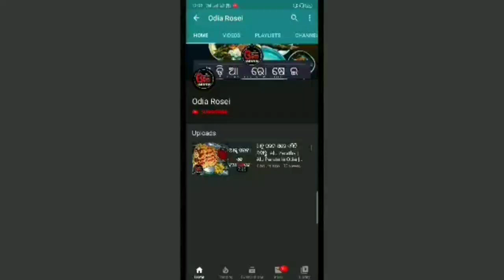ଦେଶୀ ଅଣ୍ଡା ମସଲା | Anda Masala Recipe Dhaba Style | Anda Tarkari | How To Make Egg Masala | Desi Anda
Eehi video re ame Desi Anda Recipe Dhaba Style ra sampurna preparation dekhiba. Ethi ame bahut hi sahaja upayare desi anda masala baneichhe jahaki bahut hi testy aau deha pain bi desi anda bahut hi hitakara. Thare epari anda tarkari ghare banantu bahara khaiba bhuli jaantu.

Keep Supporting..

13 inch Flexible Gorillapod Tripod